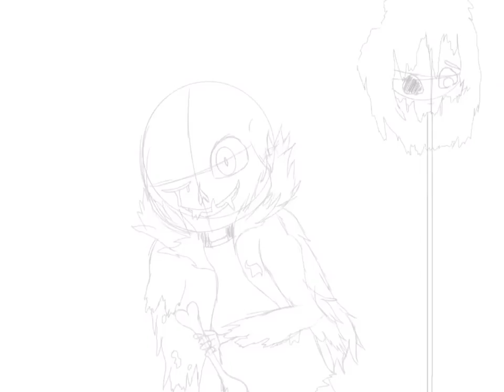Casttale sans (desc)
This is an au I made up and it's where monsters were cast out from society by humans and all "freaks" that existed where sent there for a hope that they would kill them.

"A red dusty scarf rests under a rock below the shallow crystal clear water"